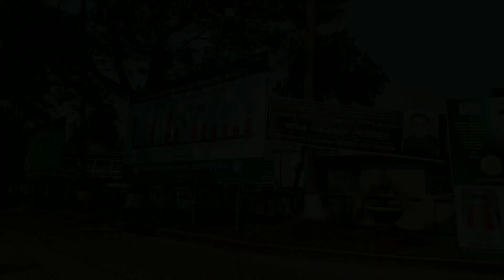আজ সারা দিন কি কি করলাম | 🙃দিনটা কে খুব enjoy করেছি|✌️Lifestyle vlog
guy’s ,it’s your boy Ayan Ahmed Akash  back it again with new video 🔥🤟🏻babyyy...

আজ সারা দিন কি কি করলাম | 🙃দিন কে খুব enjoy করেছি|✌️Lifestyle vlog

I hope you will like the video and share the video...wait in the next vlog 🥰

Hi Guys

This will really going to motivate me for making awesome videos for you✌✌❤.